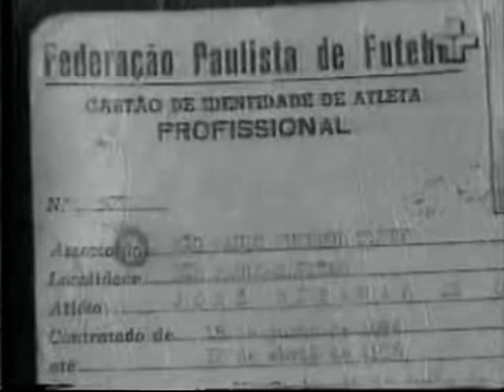Craques do passado - Canhoteiro - O Garrincha da ponta-esquerda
José Ribamar de Oliveira, mais conhecido como Canhoteiro (Coroatá, 24 de setembro de 1932 — São Paulo,16 de agosto de 1974), foi um futebolista brasileiro.

Canhoteiro media 1,68 metro e era um ponta esquerda extremamente habilidoso. Era veloz, e seu drible costumava entortar os adversários. Talvez seu único ponto fraco em campo fosse a marcação. É um dos maiores ídolos do São Paulo de todos os tempos e foi também um dos primeiros jogadores de futebol a ter fã-clube organizado.

Carreira
O maranhense Canhoteiro iniciou sua carreira profissional atuando pelo América de Fortaleza em 1949, chegando pouco depois à seleção cearense. Foi para o São Paulo em abril de 1954, onde se projetou para o futebol, comprado por cem mil cruzeiros. Sua estréia foi contra o Corinthians, time do zagueiro Idário, que foi talvez quem mais sofreu com seus dribles. Canhoteiro chegou para substituir Teixeirinha e foi campeão do Torneio Jarrito, no México em 1955, da Pequena Taça do Mundo, na Venezuela, e Paulista, em 1957, ao lado de Zizinho. Esteve três vezes na seleção brasileira: no Sul-Americano Extra de Lima, na Taça Oswaldo Cruz e na excursão preparatória para a Copa do Mundo de 1958.

Ele disputou 415 partidas pelo Tricolor paulista e marcou 103 gols. Tomou parte no jogo de inauguração do Morumbi em 1960, contra o Sporting de Lisboa. Sofreu uma séria contusão em um lance casual com o jogador Homero, do Corinthians. Após a contusão seu futebol não era mais o mesmo. Foi vendido ao futebol mexicano em 1963 para jogar no Nacional e no Toluca. Ficou lá por três anos e voltou para o Brasil, já fora de suas melhores condições físicas, para encerrar a carreira no Nacional, de São Paulo, e no Saad, de São Caetano do Sul. Depois de aposentado, foi bancário.

Seleção brasileira
Pela seleção brasileira Canhoteiro participou de dezesseis partidas, marcando apenas um gol, justamente na sua estréia contra o Paraguai no Pacaembu, em 17 de novembro de 1955. Supostamente devido ao seu estilo de vida boêmio também por um medo estrondoso de avião, não foi convocado para a Copa do Mundo de 1958 as vésperas do embarque para a Suécia. Para o seu lugar foi chamado Zagallo. Canhoteiro até então era titular absoluto da seleção que disputaria a Copa. Depois disso, ele nunca mais foi convocado para defender a seleção brasileira.

Canhoteiro foi cortado (e não convocado) às vésperas do embarque para a Suécia, perdendo a posição para seus até então reservas Pepe e Zagalo, que haviam sido convocados juntamente com ele.

Canhoteiro foi convocado e jogou outras vezes, como contra a Inglaterra, em 13 de maio de 1959, quando o Brasil venceu por 2 a 0, com gols de Julinho Botelho e Henrique Frade. Garrincha não pôde jogar e em seu lugar entrou Julinho (Júlio Botelho), que recebeu uma das mais ruidosas vaias da história do Maracanã, que minutos depois se curvava a Julinho, aplaudindo-o por sua magnífica exibição, aberta por dribles e fintas desconcertantes em ingleses, por um gol, aos sete minutos e, depois de entortar seus marcadores, aos 12 minutos dar o passe para Henrique fazer o segundo. O Brasil jogou com Gilmar, Djalma Santos, Belini, Orlando e Nilton Santos; Dino Sani e Didi; Julinho, Henrique, Pelé e Canhoteiro. Técnico Vicente Feola.

Títulos
São Paulo

Imagens originais da TV Tupi.